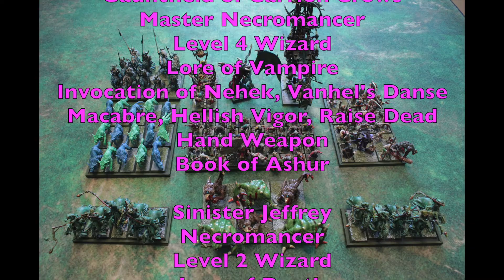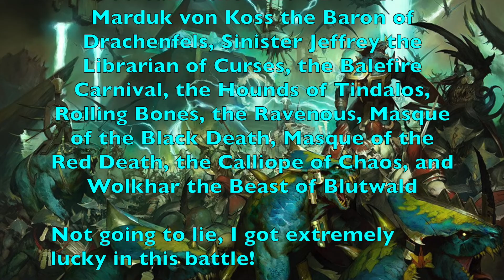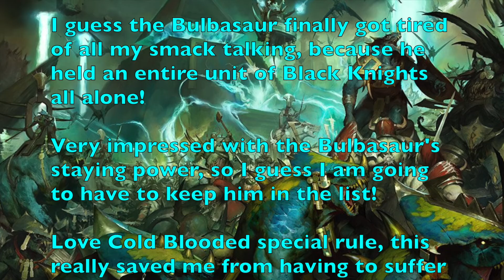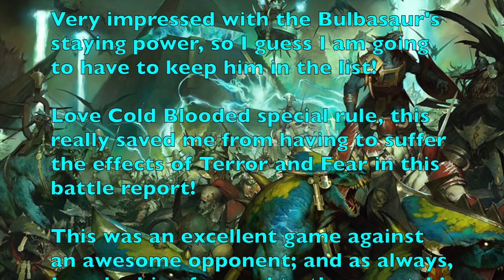Vampire Counts vs Lizardmen: Warhammer Fantasy Battle Report #136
Welcome to another episode of “The Golden Age” our series dedicated to Warhammer Fantasy Battle Reports.  On this episode 3000 points of Vampire Counts fight against Lizardmen in a Battle Line Scenario to the death!

Army lists are below, enjoy!

House von Koss
3000 Point Vampire Counts Army

Lords and Heroes

Marduk von Koss, Baron of Drachenfels
Strigoi Ghoul King
General
Level 1 Wizard
Lore of Vampires
Invocation of Nehek
Skabscrath and Dragonbane Gem
Aura of Dark Majesty, Curse of the Revenant, Summon Creatures of the Night

Gauntfield of Carrion Crows
Master Necromancer
Level 4 Wizard
Lore of Vampire
Invocation of Nehek, Vanhel's Danse Macabre, Hellish Vigor, Raise Dead
Hand Weapon
Book of Ashur

Sinister Jeffrey
Necromancer
Level 2 Wizard
Lore of Death
Soulblight and Doom and Darkness
Hand Weapon
Dispel Scroll

Core

The Balefire Carnival
49 Crypt Ghouls
Crypt Ghast

The Walking Dead of San Remy
40 Zombies
Musician and Standard Bearer

The Hounds of Tindalos
15 Direwolves

Special

Rolling Bones
Corpse Cart

The Ravenous
6 Crypt Horrors

The Masque of Black Death
5 Hexwraiths
Great Weapons
Skeletal Steeds

The Masque of Red Death
5 Hexwraiths
Great Weapons
Skeletal Steeds

The Ghost Knights of Vergennes
10 Black Knights
Full Command
Lances, Heavy Armor, and Shields
Skeletal Steeds with Barding
Banner of the Barrows

Rare

The Calliope of Chaos
Mortis Engine
Blasphemous Tome

Wolkhar the Beast of Blutwald
Terrorgheist

The Lizards of Waaaghz
3000 Point Lizardmen Army

Lords and Heroes

Kermit the Slann
Slann Mage Priest
General
Battle Standard Bearer
Level 4 Lore of High Magic
Loremaster
Channelling Staff
Focus of Mystery and Harmonic Convergence

Gato'Raad and P'ow'Raad
Saurus Oldblood
Shield
Fencer's Blades, Glittering Scales, and Talisman of Endurance
Carnosaur
Blood Roar and Loping Stride

Slag
Skink Priest
Level 2 Wizard Lore of Beasts
Wyssan's Wild Form and the Amber Spear
Sword of Striking and Cube of Darkness

Snarl
Skink Priest
Level 1 Wizard Lore of Heavens
Comet of Casandora
Dispel Scroll and Ruby Ring of Ruin

Core

The-Saurus
40 Saurus Warriors
Spears and Shields

The Karma Chameleons
24 Skins
Full Command
Lustrian Javelins and Shields
3 Kroxigor
Great Weapons

Special

The Gwaka'Moli Guards
36 Temple Guards
Full Command
Halberds, Light Armor, and Shields
Standard of Discipline

The Jurassic Jousters
10 Cold One Riders
Shields and Spears
Cold Ones

The Charizards
3 Terradon Riders
Fireleech Bolas
Terradons

The Bulbasaur
Bastilodon
Solar Engine

On this channel we feature the following Miniatures War Games:
Mordheim
Necromunda
Blood Bowl
Kill Team
Warcry